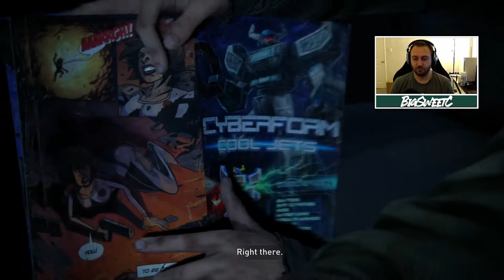The Last of Us Part I (PS5) 09 "A Quality Education"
What's up YouTube, today we're playing The Last of Us Part I! If you want to see the live recordings, be sure to head to Twitch!